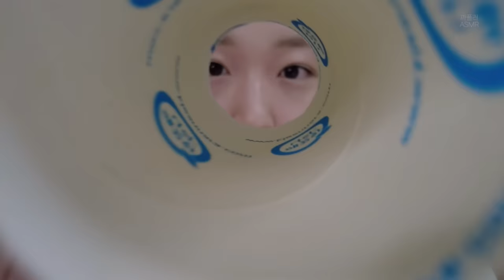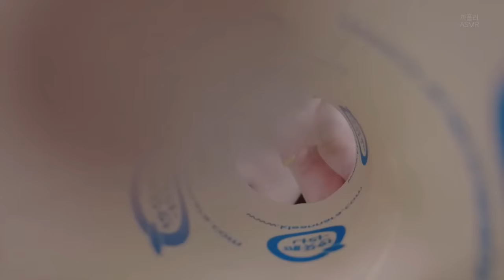ASMR | 시각적 팅글과 단어반복을 동시에 3탄! (자막 ☘️) :: 비주얼팝업, 스핏페인팅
프로모션 코드 gapular 를 입력하여
오직 서프샤크에서만 가능한 할인과 3개월 추가 이용 혜택을 받으세요 💚

안녕하세요 까퓰러 입니다 🤍
여러분들이 너무너무 좋아하시는 시각적팅글+단어반복 들고 왔어요!!!
그리고 새로운 카메라와 새로운 마이크로 촬영해봤는데
어떤지 꼭 피드백 주세요 헤헷
약간 볼록렌즈처럼 촬영돼서 시각적 팅글은 좋은 것 같기도?! 🤔
그럼 오늘도 퓰나잇 되세요 🌌🌙..✨